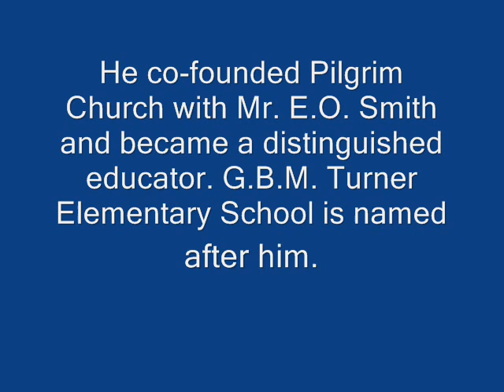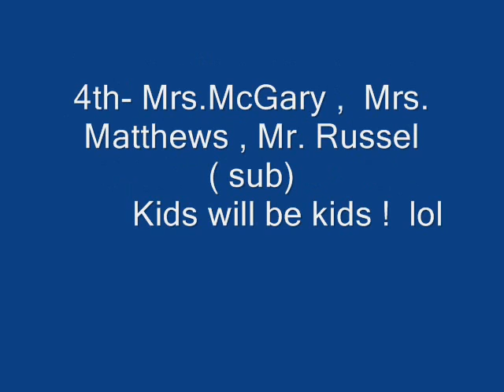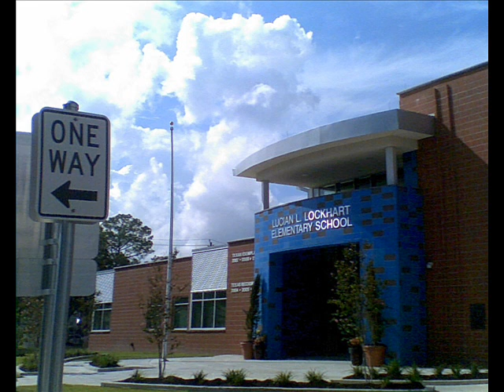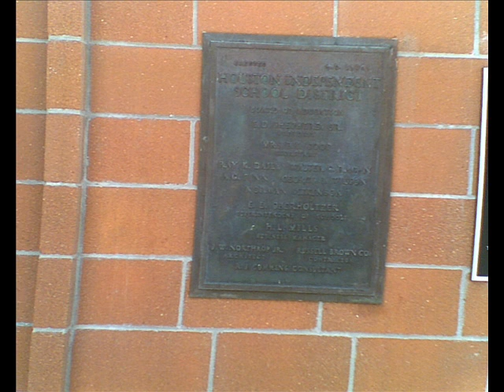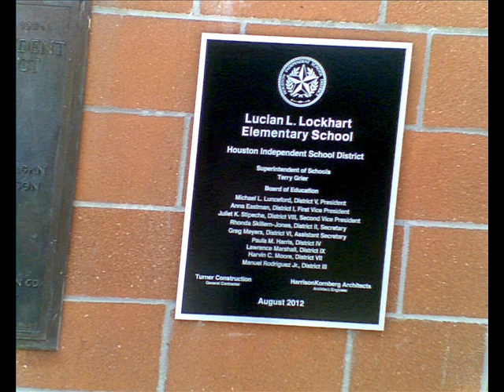Save Our History Save Our Legacy!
Community leader's citizens and  alumni protest the dedication of Lucian Lockhart elementary school because the HISD  schoolboard reniged on a promise to  add the name of G.B.M. Turner elementary ( Lockhart Turner ). Rev. Turner was founder of one the first black schools in the 3rd ward community of Houston,Texas.